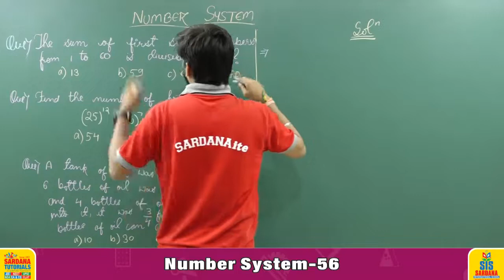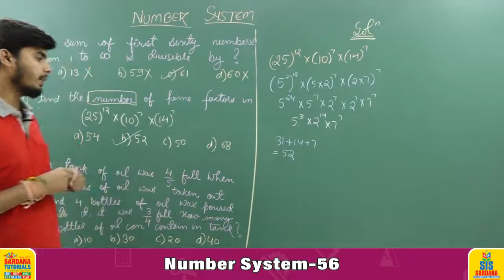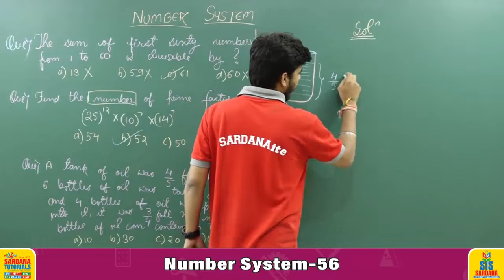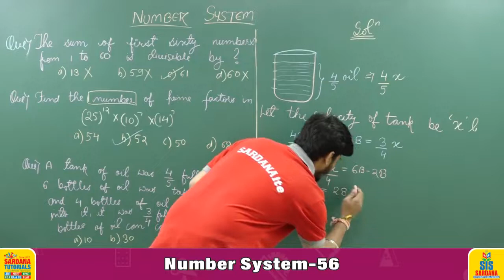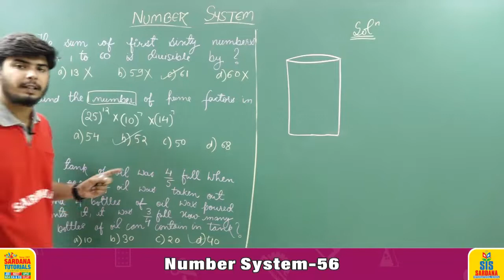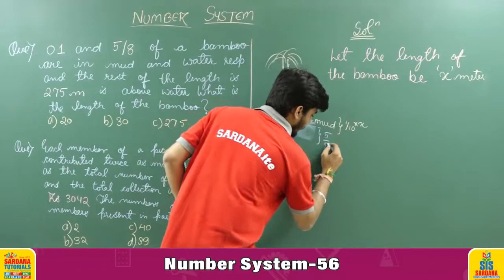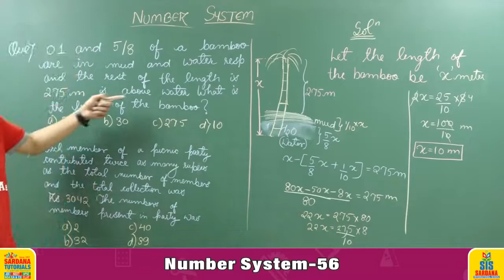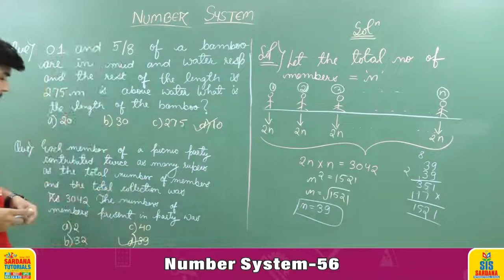Number System Lecture -56